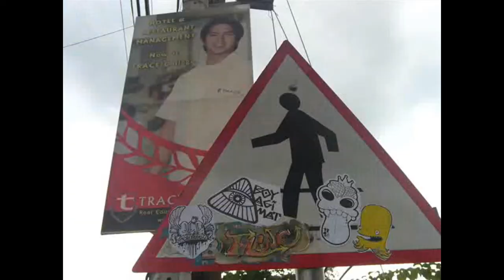ARTiculation S01E01 Part 1/3 Mark Salvatus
Created and produced by Visual Pond, ARTiculation is a series on contemporary artists from the Philippines. The only series of its kind locally and consisting of ten videos released online throughout the year, each episode features an artist talking about his/her body of work such as themes, influences and motivations. The series, shot and edited with a low budget, aims to be a critical and easily accessible resource for curators, writers, students, academics and anyone who wants to learn more about the contemporary artists from the Philippines. A catalogue featuring the ten artists will be made available at the end of the year. For foreign audiences, Visual Pond will eventually be releasing English transcripts.

For the first episode, Visual Pond is delighted to present Mark Salvatus. Born 1980, Salvatus is interested in community-based art as reflected in his work such as the Wrapped project or blogging. More information on him can be found by visiting

MARK SALVATUS
Born 1980, Lucban
Works and lives Manila, Philippines

Education
MFA, University of Santo Tomas, Manila, PH (ongoing)
BFA, major in Advertising Arts, Cum Laude
University of Santo Tomas College of Fine Arts & Design, Manila, PH
Diploma in Commercial Arts
University of Santo Tomas, College of Architecture and Fine Arts, Manila, PH

Grants and Residencies
2009 ACAR Asia Cultural Artist Residency, Gwangju, KR, Daedong Culture Foundation
2009 Shatana International Residency, Shatana, Irbid, JO
2009 W.O.P. Residency at Green Papaya Art Projects, Quezon City, PH
2008 Arts Network Asia (ANA)
2007 Residency at Can Serrat Centro de Actividades Artisticas, Barcelona, ES
2007 Spanish Program for Cultural Cooperation (SPCC), Ministry of Culture of Spain
2007 Travel Grant for young artist, National Commission for Culture and the Arts, PH
2007 Residency at IASK Goyang Art Studio, Museum of Contemporay Art (MOCA) Seoul, KR

Selected Solo Exhibitions & Projects
2010 (Upcoming) Species, The Drawing Room, Manila, PH
2009 Court Yard, Pablo Gallery, Fort, Taguig, PH
Wrapped, Annexe Gallery, Kuala Lumpur, MY
2008 Good Morning Sickness, Nospace Gallery, Bangkok, TH
2007 Embolicat, Ajuntament del Bruc Regidoria de Cultura, Barcelona, ES
Wrapped, Goyang Art Studio Gallery, Seoul, South KR
2006 Jumbled Sequence Connection, Cubicle Gallery, Pasig City, PH
Eyes Wide Open, Pablo Gallery, Cubao Xpo, Quezon City PH

2009 Nokia-Inquirer 10 Most Exciting Young Artist
2008 Short-listed, Ateneo Art Awards Zones of Influence
2008 Finalist (Book Design), National Book Award; Dissonant Umbrellas: Notes Toward a
Gesamtkunstwerk
2007 National Book Award, Manila Critics Circle for The Cat Painter
2005 Finalist, National Book Award, Manila Critics Circle, Papa‟s House, Mama‟s House
2004 Grand Prize, Philippine Board on Books for the Young-Alcala Illustrator‟s Prize
2004 Honorable Mention, Art Association of the Philippines
2003 Finalist, Philip Morris-Philippine Art Awards
2003 Benavidez Outstanding Achievement Award conferred by UST
2003 First prize, UST inter-school on-the-spot painting contest
2002 Grand Prize, 2nd Artpetron students‟ art competition
2002 Second Prize, Art Association of the Philippines Art Competiton
2002 Third Prize, Printmakers Association of the Philippines Open Fine print competition
2002 First Honorable Mention, Philippine Long Distance Telecom-DPC national students‟ art
competition

Public Collections
Asian Culture Complex, Gwangju Metropolitan City, South KR
Vargas Museum, University of the Philippines Diliman
University of Santo Tomas Museum of Arts and Sciences, Manila, PH
Ateneo de Manila University, Quezon City, PH

All images courtesy and copyright of Mark Salvatus